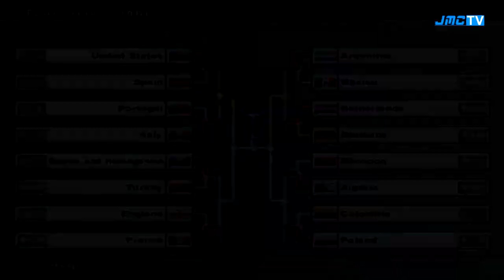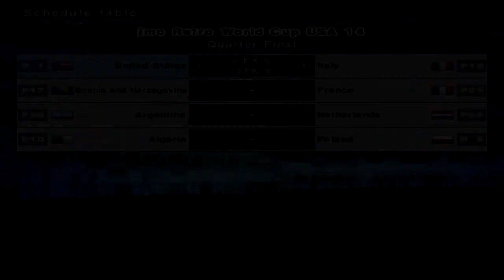USA vs. Italy | jmc Retro World Cup USA 14 - Winning Eleven: Pro Evolution Soccer 6 (PES 6)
jmc Retro World Cup USA 14
The 31 countries that watch us more have a place of this first edition of the jmc Retro World Cup. USA, is the host country and you'll see a unique cup on PES 6 (PC). More than 10 USA stadiums will be the place to bring you the first jmc Retro World Champion!

About jmc Retro World Cup USA 14
First Round
Group A: USA, Indonesia, Poland, Wales.
Group B: Croatia, Spain, Colombia, Hungary.
Group C: Malaysia, Algeria, Portugal, Scotland.
Group D: Italy, Morocco, Serbia, Japan.
Group E: Bosnia and Herz., Germany, Canada, Belgium.
Group F: Brazil, Holland, Turkey, North Ireland.
Group G: Mexico, Chile, Greece, England.
Group H: France, Argentina, Romania, Vietnam.

USA vs. Spain
Portugal vs. Italy
Bosnia and Herz. vs. Turkey
England vs. France
Argentina vs. Mexico
Holland vs Germany
Morocco vs. Algeria
Colombia vs. Poland

Quarter-Finals
USA vs. Italy
Bosnia And herz. vs. France
Argentina vs. Holland
Algeria vs. Poland